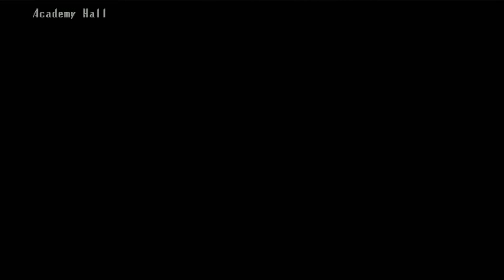Is Yesterday an Isekai? - Lawmage Academy EP 14 - WAGPlays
Yesterday
Good Ol' Truck-kun Spirited me Away
Now in this Isekai